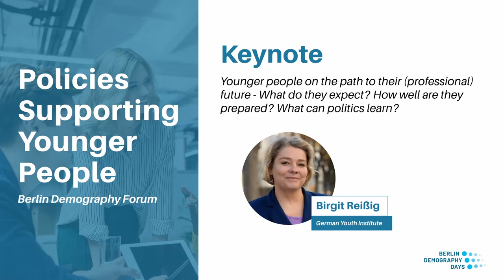Policies Supporting Younger People | Berlin Demography Forum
Under the theme of ‘Younger People’, the Berlin Demography Days 2022 discussed generational fairness and political participation, the consequences of the COVID-19 pandemic and resilience, the importance of the early years of the life course and policy strategies with younger people at their core.

Speakers
- Keynote: Birgit Reißig, German Youth Institute, Head of the Research Unit “Youth Transitions”, Munich & Halle a.d. Saale, Germany

- Discussant: Karin Böllert, Child and Youth Welfare Association, Chairwomen, Berlin, Germany

- Discussant: Sabine Schutter, SOS Children’s Villages, President, Munich, Germany

- Moderator: Monika Queisser, Organisation for Economic Co-operation and Development, Head of Social Policy Division / Leiterin der Abteilung Sozialpolitik, Paris, France